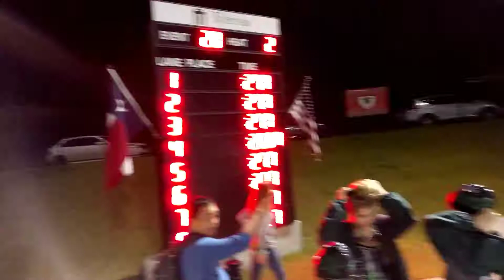18oct2017 Tyler dual meet 100bk boys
Cole wins 100 bk